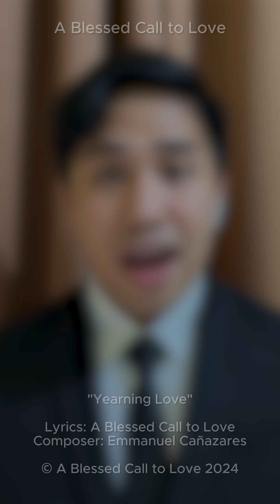A song: Yearning Love by Emmanuel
Emmanuel brings us a beautiful gentle song of longing for Jesus to lead us daily in His love. We want Him to stay with us on our pilgrim journey through life. We cherish Him. He is our everything. Jesus is our Hope and our destination. His grace leads us in His light. We must surrender everything to our King.

In this world, there is chaos and a lack of peace. We ask Jesus to guide us towards His light. We trust in Him that He will bring us home to be with Him in Heaven for all eternity. As the words in the song says; ‘We long to walk with Jesus, in paths of grace and light.